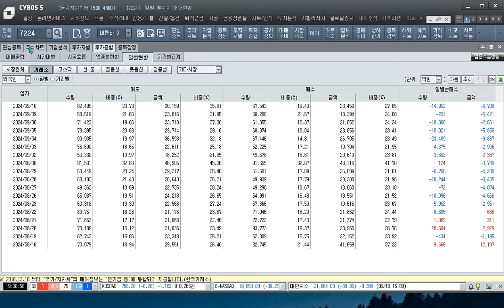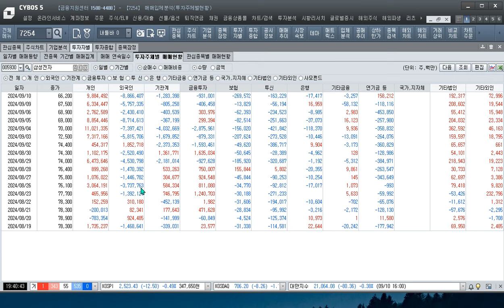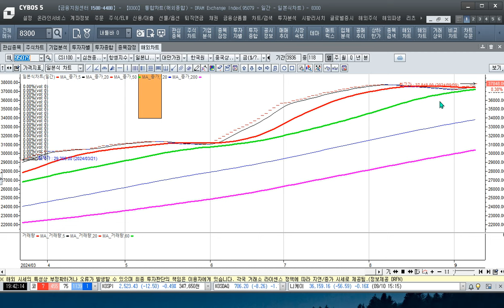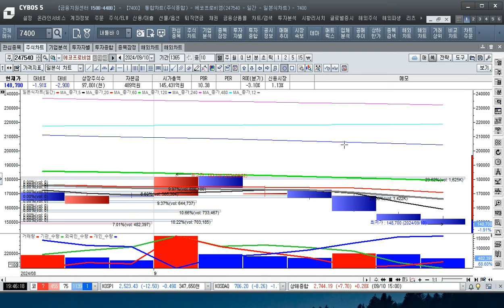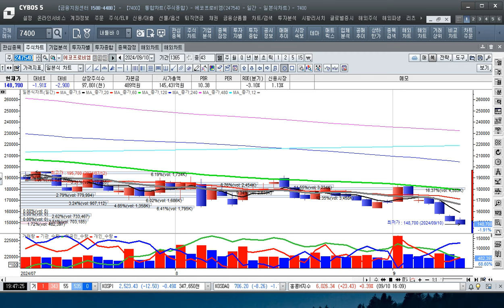[주식투자]반도체에 제대로 물렸다20조 쓸어 담았는데 날벼락[2024.910]